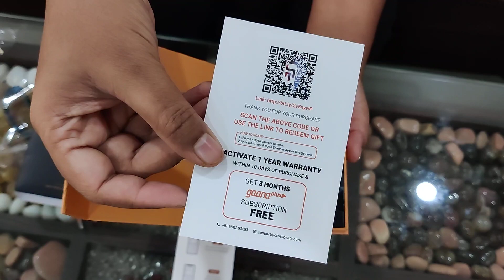Cross Beats TORQ Unboxing ( Company order)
Bluetooth wireless earbuds